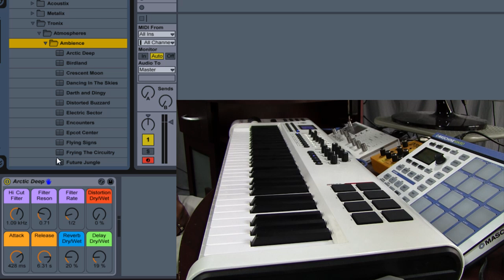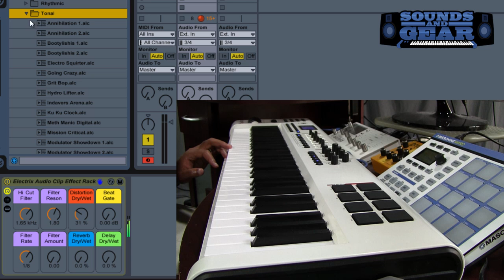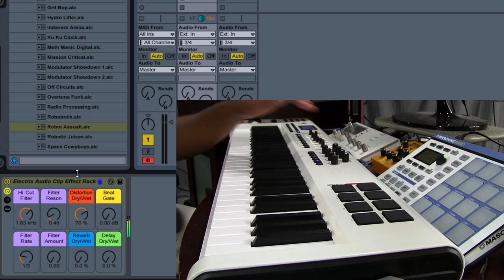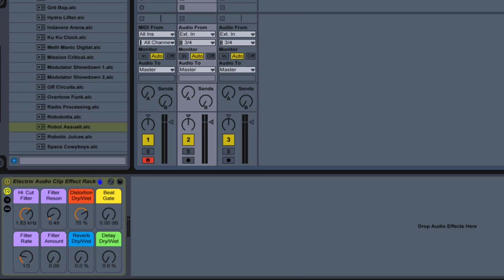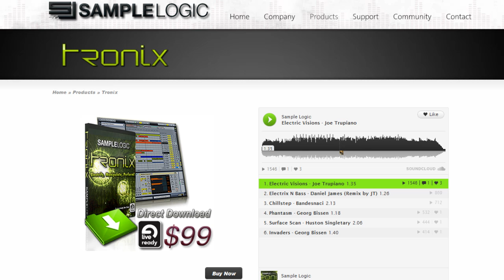Sample Logic Tronix Ableton Live pack review - SoundsAndGear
Checking out the new Ableton Live pack from Sample Logic called Tronix. It's an electronic music and cinematic sound design library with instrument racks, custom fx/macros and audio clips ready for Ableton